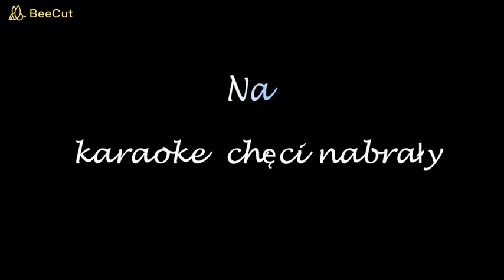Gdzie Ci mężczyźni Dorota i Oliwia Sarbinowo bar "Oaza"